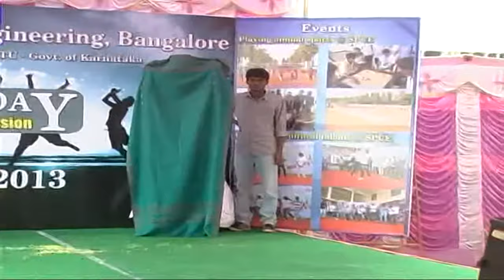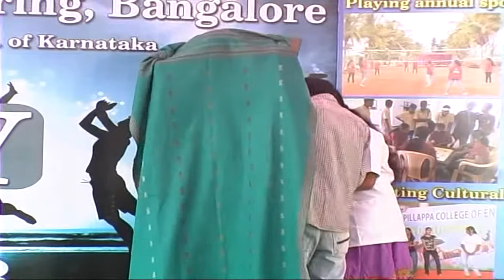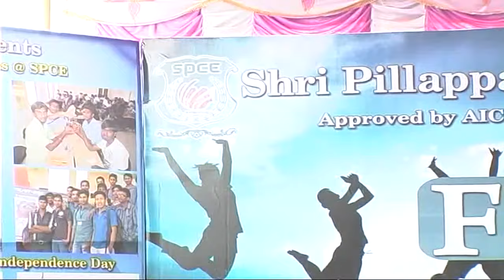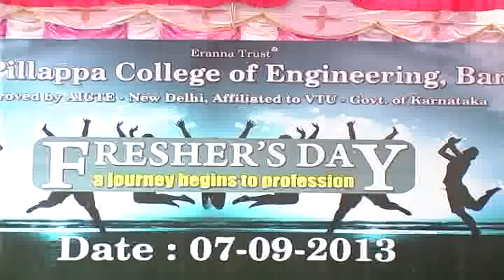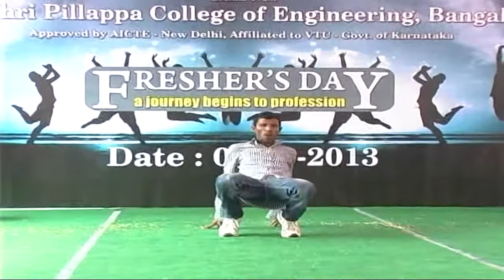SPCE Freshers Day 2013 - Part 3